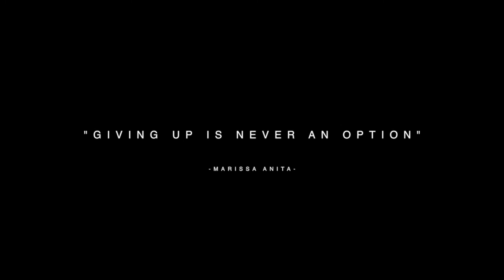Life VS Screen Marissa Anita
Publik sudah mengenal wajah Marissa Anita sebagai reporter, news anchor, presenter TV dan juga aktris film (Selamat Pagi Malam). Namun belum banyak yang tahu kiprahnya selama lebih dari satu dekade di teater. Slate mengintip Marissa dalam persiapan pementasan teater Eurydice sebagai pemeran utama.